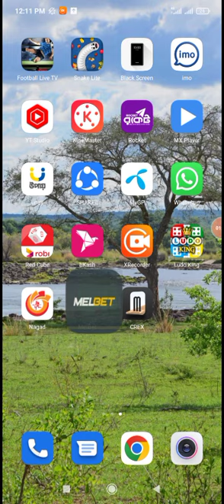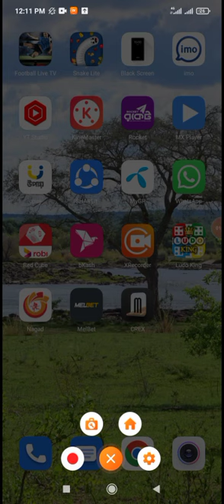নতুন ২০২৩ সালে ভিডিও দিলাম সবাই দেখবেন